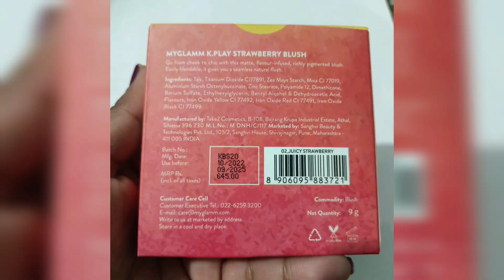giveaway diy earrings #9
Disclamer - donot use my content without my permission